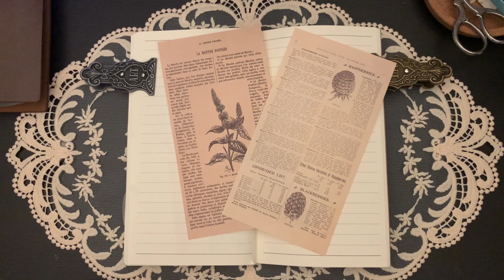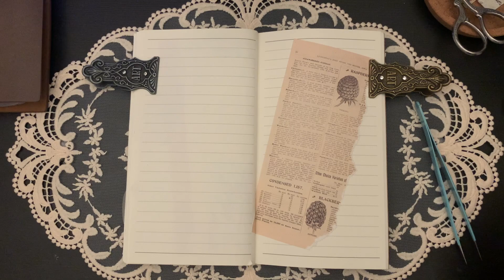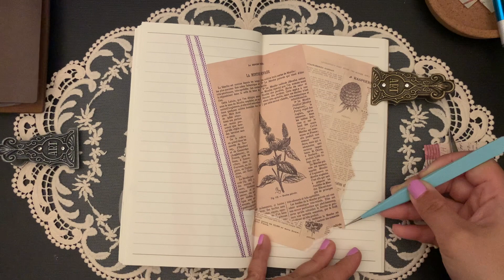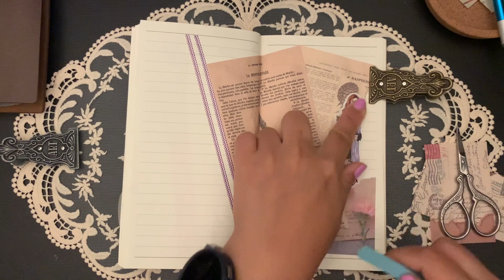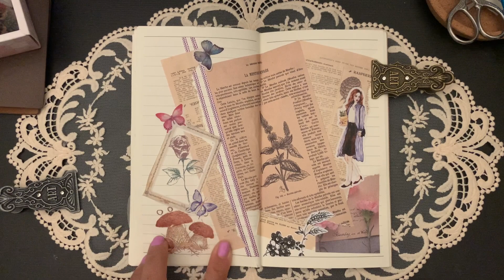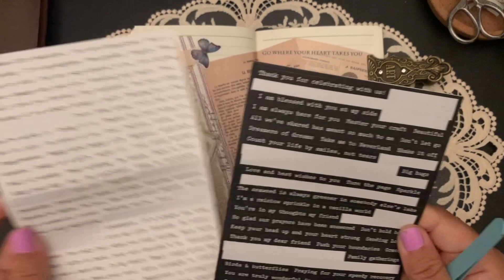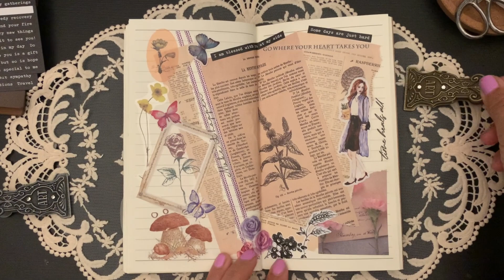🏳️‍🌈 ASMR | Journal With Me | Scrapbooking | コラージュ | 다꾸 #016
Hi, guys. 🌺